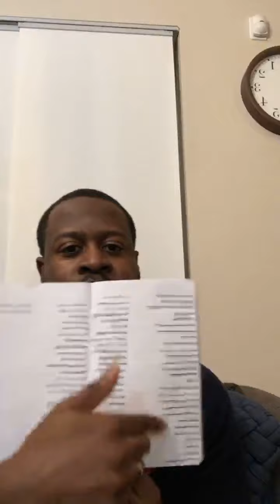Serving Your Community as an Entrepreneur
In this video Randi Houston and I discuss how she was able to use entrepreneurship to allow her to not only volunteer at her local early voting location but also manage the entire location.

Randi has a personal home care business where she manages 32 employees and she created systems and processes to allow her business to continue running while she serves as Presiding Judge for 19 days at an early voting location.